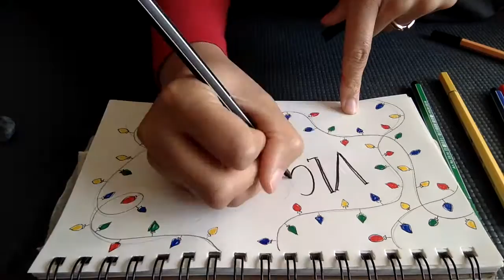YoungLife Christmas All Area Tri-Cities Club - Vlogmas Day 7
YoungLife Mondays @ 7:27
Younglife.org

Richland, WA
99352